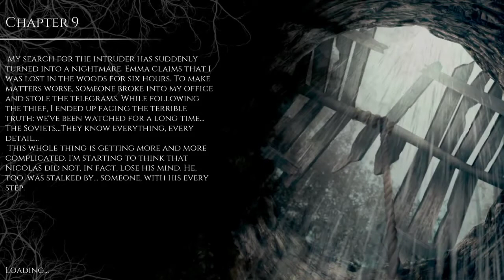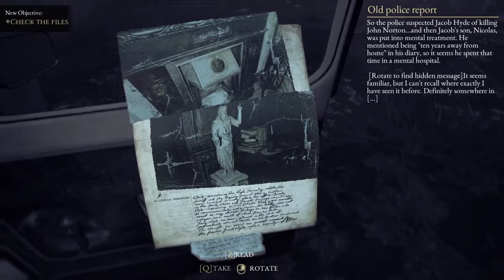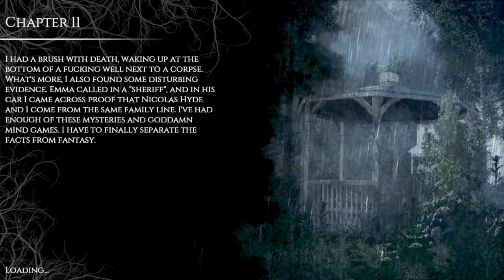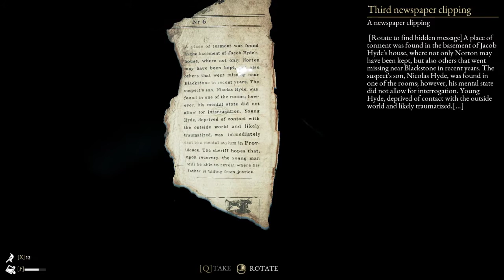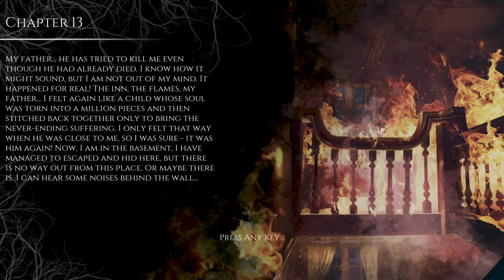The Beast Inside - Achievement Hunt (Part 3)